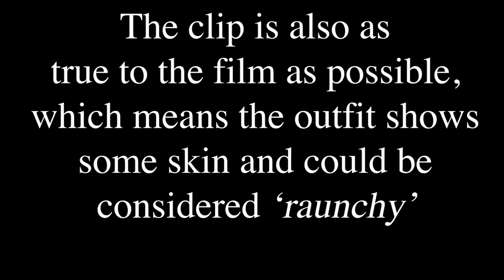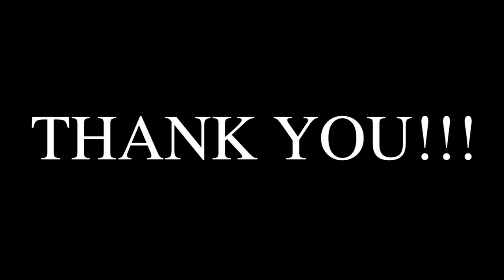DRAG ON SKATES to Rocky Horror Picture Show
Since they do midnight screenings of rocky horror on halloween, I thought it would be best to kick of our lgbt spooktober with a Hallowqueen drag routine. Rocky Horror picture show is a cult classic, that has meant a lot in lgbt pop culture history. While the terminology and the ways they went about expressing their gender and sexuality were outdated, it is still a film about breaking society’s boundaries and being yourself. Plus it includes Tim Curry being his wonderful, amazing self on stage singing “Sweet Transvestite”. This is an homage to him and the movie that means so much to me.

(IT COMES WITH LOTS OF SUPER RAD REWARDS!)